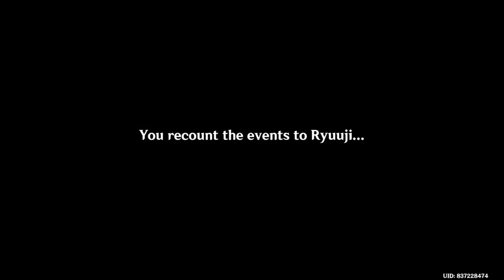Stealthy Trail - Genshin Impact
If You Like This Video, Then Smash The "LIKE" Button...If You Like This Channel, Smash The "SUBSCRIBE" Button & Hit The "BELL" Icon, So You Get Notified Whenever I Release A New Video